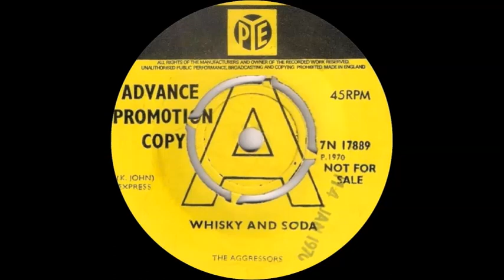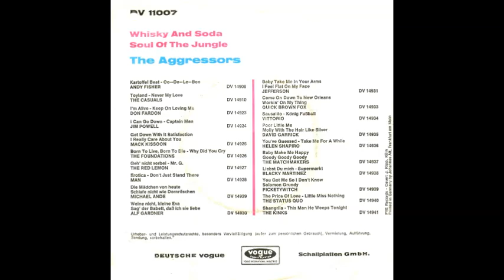The Aggressors - Whisky And Soda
Issued in the UK on the Pye label (7N 17889) in January 1970, and in Germany on Pye (DV 11007).